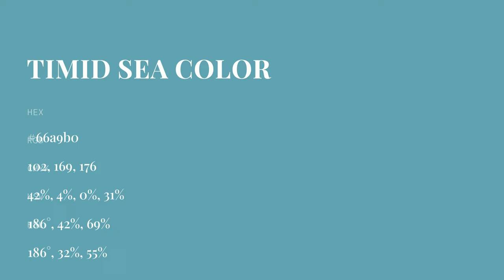Timid Sea color 66a9b0 hex color - Blue color - Warm color 66a9b0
What color is Timid Sea ? 66a9b0 hex color - Blue color - Warm color 66a9b0

Hex 66a9b0 Color Code is also known as Timid Sea color.